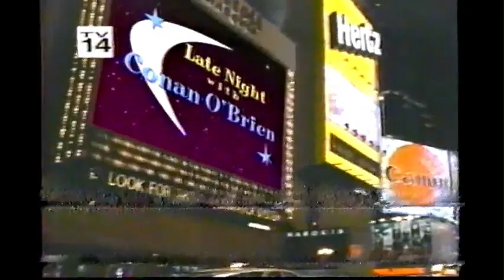Late Night monologue September 30, 1998